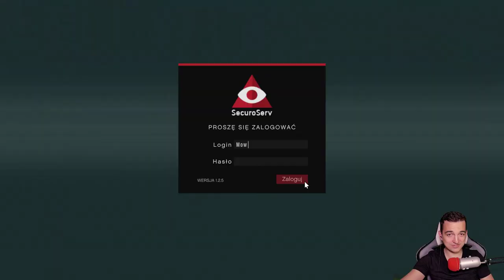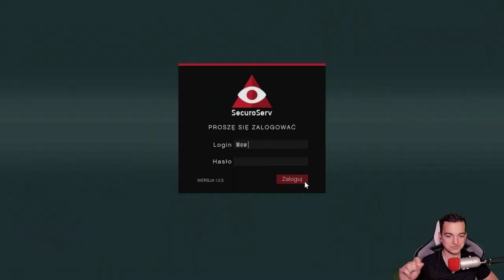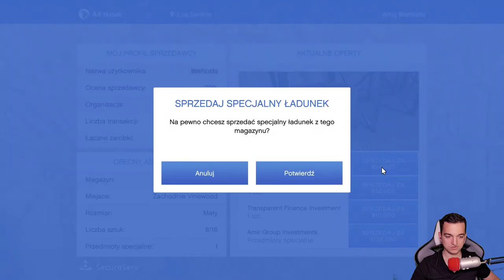PONOĆ JUŻ CZYSTO? PS4 VS PC W GTA ONLINE